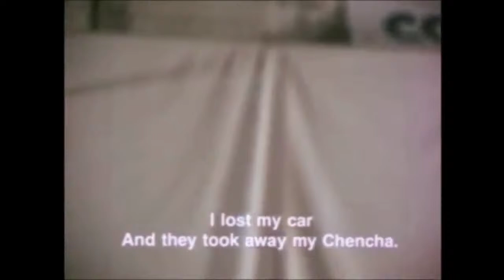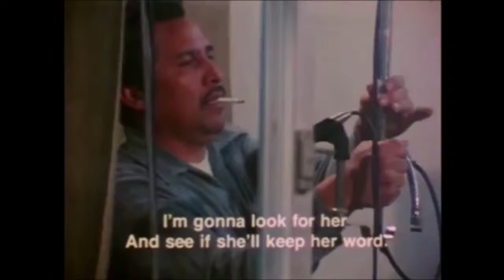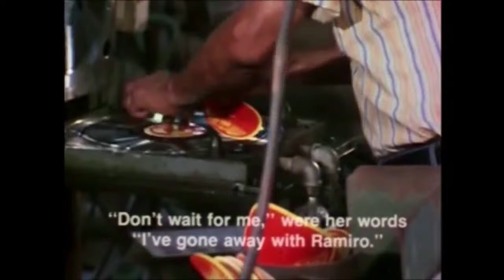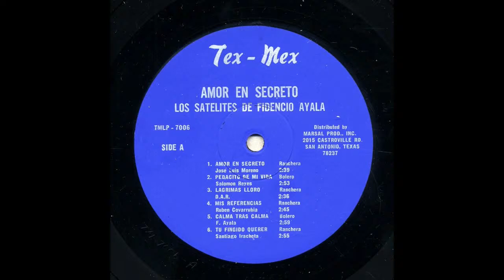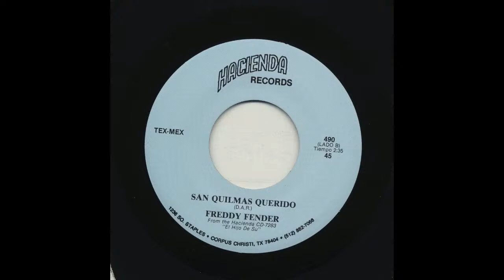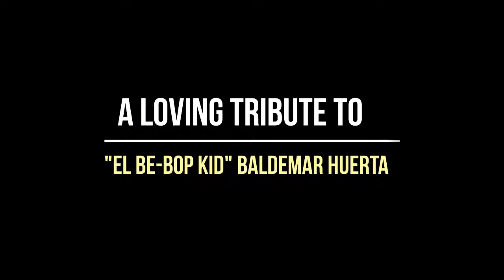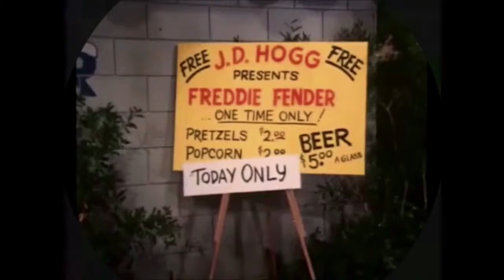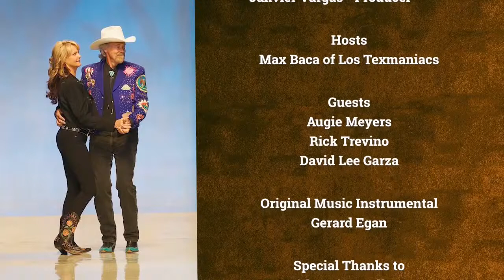THE ROOTS OF TEX MEX | Christopher Burkhardt's Eclectic American Roots series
Hosted by Max Baca with video host Big Sandy, this broadcast presentation features a tribute to The Texas Tornados, along with appearances by Rick Treviño, Augie Meyers, and David Lee Garza as well as musical performances by Flaco Jimenez, Freddy Fender,  Doug Sahm & more!